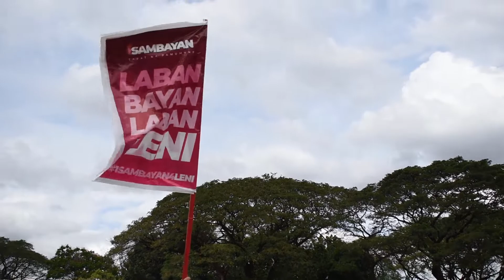LENI-KIKO Pink Rally at Quezon City Memorial Circle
Massive crowd of supporters at Leni-Kiko Quezon City Pink Rally, Sunday Feb 13, 2022